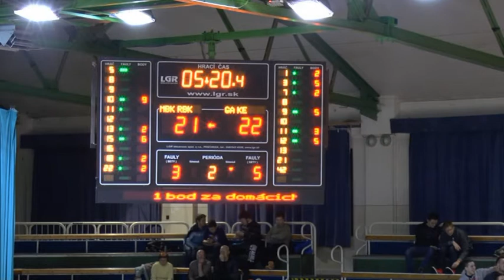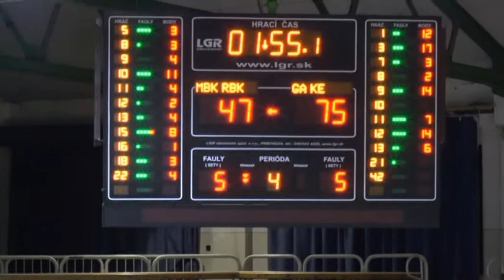MBK RUŽOMBEROK - GOOD ANGELS KOŠICE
EXTRALIGA ŽIEN 2016